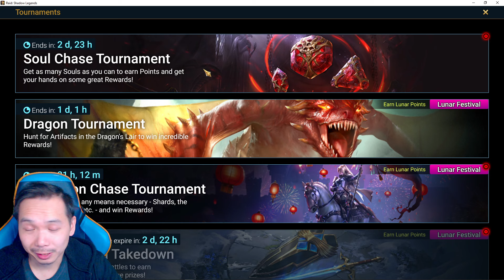140 MORTAL SOULSTONES OR $100 USD GETS YOU THIS! A REALITY CHECK IS NEEDED! | RAID: SHADOW LEGENDS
Pulling soulstones for soulstone chase event. These stones give you so little value for your $ it's ridiculous! FYI I did not spend $ but stating its approx value.

Let me know if you got anything lucky from these stones lately!